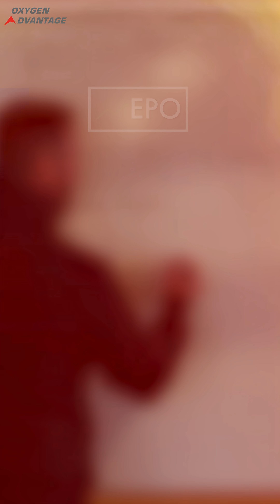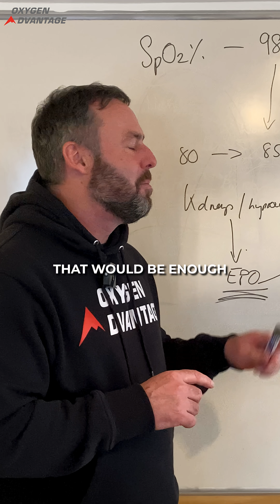🩸 How to Increase Erythropoietin (EPO) Naturally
🫁 Targeted breath holding safely lowers blood oxygen saturation — triggering a natural rise in EPO.

✅ Up to 24% boost in red blood cell production
✅ More stamina. Better recovery. Real performance gains.

No altitude. No needles. No risk.
Just breath training.
And it works.